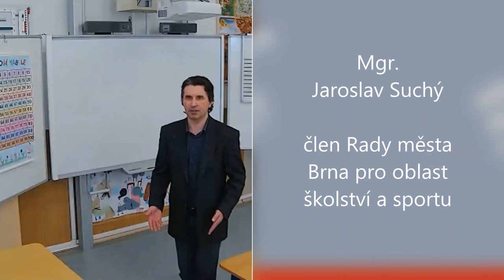Standard smíšené výuky z pohledu zřizovatele (Brno)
Jak přistupuje k možnosti smíšené výuky a podpoře škol Magistrát města Brna.